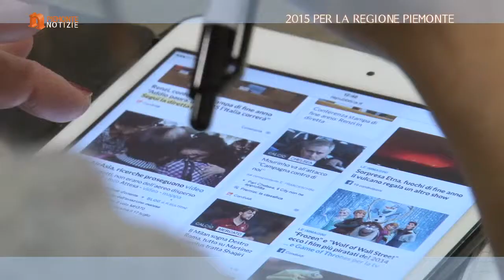Chiamparino e la sua Giunta sul 2015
conferenza stampa di fine anno